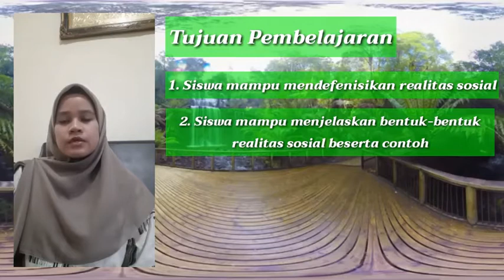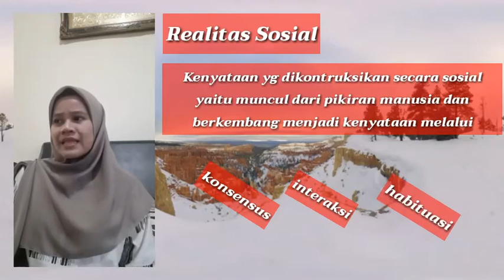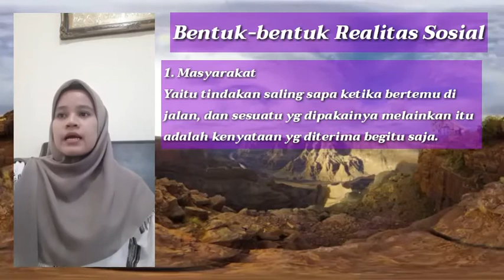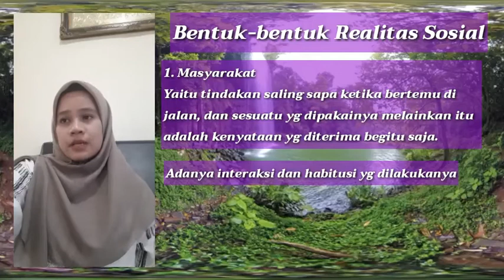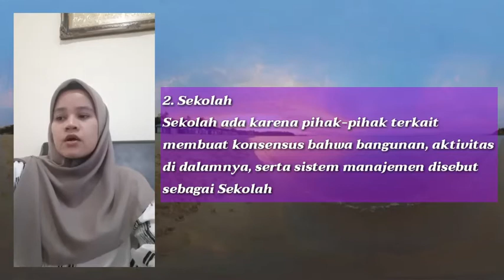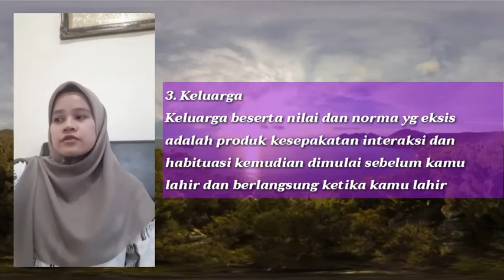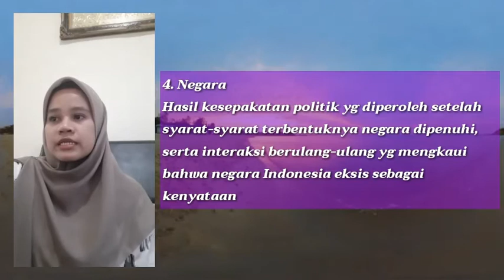PengembanganPP Materi Realitas Sosial Kelas XI Semester 1 Srino Lingga